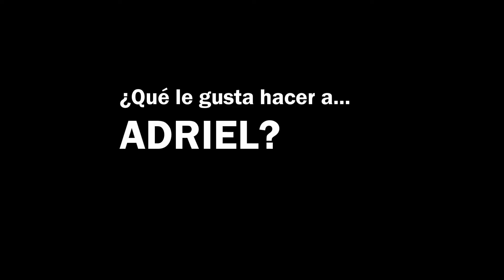¿A Adriel qué le gusta hacer?